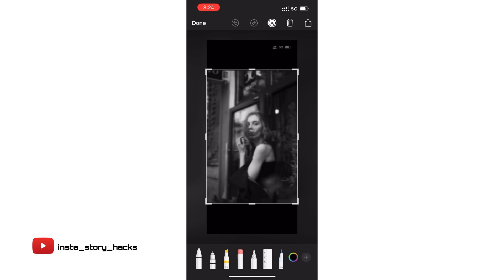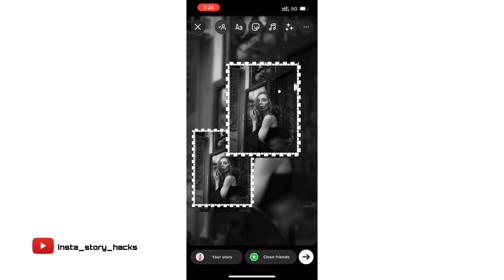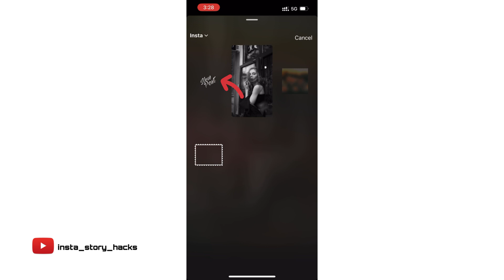Creative instagram story ideas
Hello guys,
In this video I am showing you a creative story idea. The tutorial are step by step so easy to understand. By seeing this tutorial you can make yourself stories and share to your friends.I hope you all understood this tutorial.If you have any single doubts please comment it on comment box,I will sure reply to your comment.

For more creative story ideas💡just check my channel 😊

‼️All PNG images that I used can be downloaded through my broadcast channel‼️

Musician: @iksonmusic